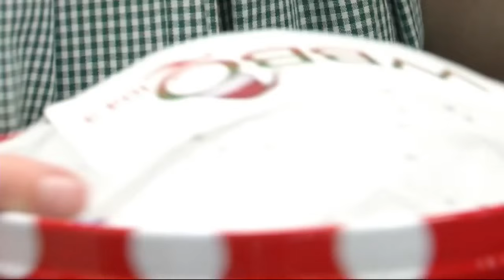WBBQ Christmas Music Starts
Jennie and Brad helped push the button to ring in Christmas music from now through the holidays.